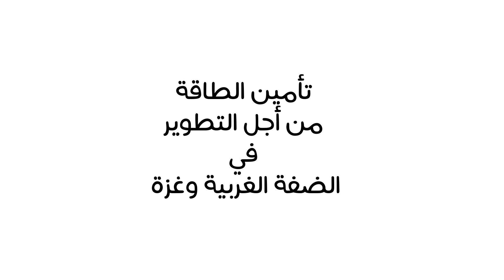تأمين الطاقة من أجل التطوير في الضفة الغربية وقطاع غزة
يعتبر قطاع الطاقة عاملا مهما لتحقيق التنمية والنمو الاقتصادي الفلسطيني. اليوم، يجري الطلب على الكهرباء في الأراضي الفلسطينية بشكلٍ أكبر من العرض الحالي. الخطوة الأولى في سد فجوة العرض هذه هي ضمان دفع موثوق من المستهلك إلى مقدم الخدمة. والخطوة الثانية هي أن يقوم مقدمو الخدمات بتحسين عملياتهم من أجل خفض التكاليف وضمان الدفع في الوقت المناسب للموردين.